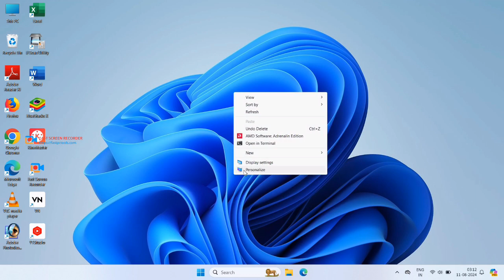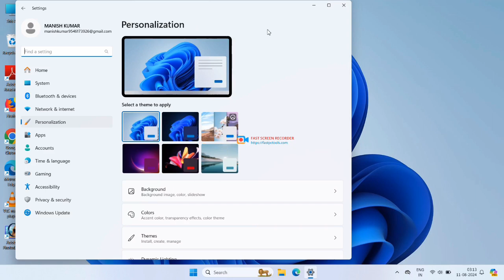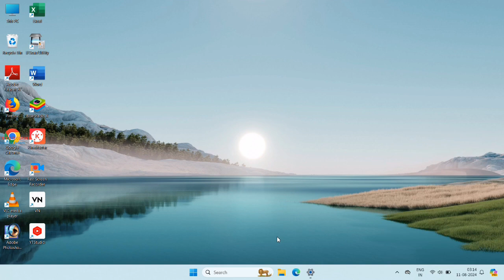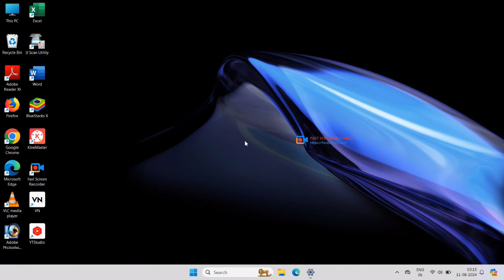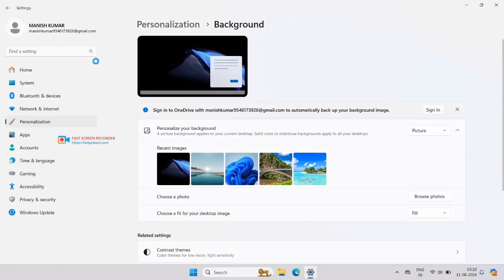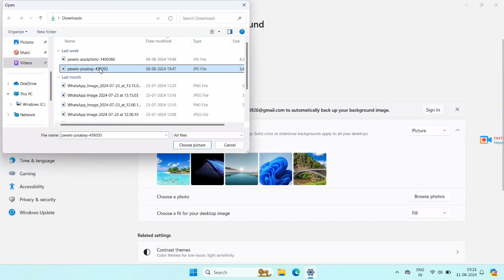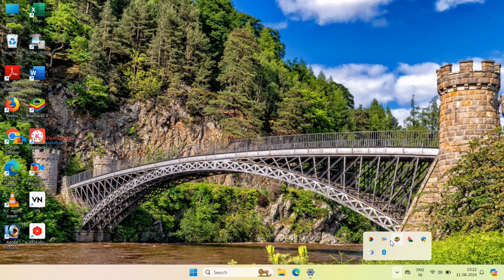laptop me wallpaper Kaise set kare | laptop/ computer me wallpaper Kaise change kare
laptop me wallpaper Kaise set kare | laptop/ computer me wallpaper Kaise set kare |

Hai,
Joined :-

Search queries _______________________________

computer ka wallpaper kaise change kare laptop me wallpaper kaise change kare
laptop me wallpaper kaise set kare hp
laptop me wallpaper kaise set kare dell
pc me live wallpaper kaise set kare
pc me wallpaper kaise set kare windows 7
pc me wallpaper kaise set kare windows 10
computer me wallpaper kaise change kare laptop ka wallpaper kaise change kare
laptop me wallpaper kaise set kare windows 11
computer ka wallpaper kaise change kare laptop me wallpaper kaise set kare
pc me wallpaper kaise set kare windows 10 pc me wallpaper kaise set kare full screen